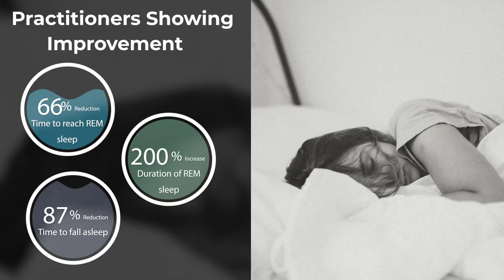ఇన్నర్ ఇంజనీరింగ్ ఆరోగ్య ప్రయోజనాలపై శాస్రీయ అధ్యాయనాలు ।Inner Engineering's Health Benefits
అధిక రక్తపోటా? ఆందోళనా? డయాబెటీసా? శాస్త్రీయ పరిశోధన, దీర్ఘకాలిక వ్యాధులను నయం చేయడంలో ఇన్నర్ ఇంజనీరింగ్ యొక్క ప్రభావాన్ని ధృవీకరిస్తుంది. సద్గురు డిసెంబర్‌లో చెన్నైలో ఉంటారు, ఇంకా ఇన్నర్ ఇంజనీరింగ్ ముగింపు కార్యక్రమాన్ని నిర్వహిస్తారు. శక్తివంతమైన శాంభవి మహాముద్రలోకి దీక్ష పొందడానికి ఇది ఒక అమూల్యమైన అవకాశం! స్పష్టత, ఆరోగ్యం, ఇంకా ఆనందం – వీటిని మీ జీవితంలో నెలకొల్పే 21 నిమిషాల పురాతన అభ్యాసం ఇది. మరింత సమాచారం కొరకు లేదా నమోదు చేసుకోవడానికి